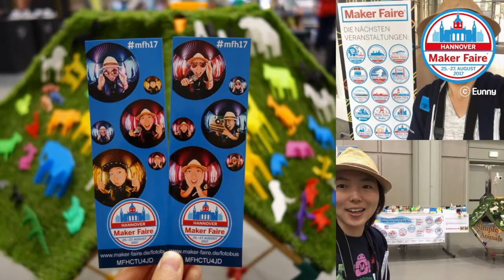Simple Animals in Maker Faire Hannover 2017 (Maker Faire Tour 2017)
All story of Simple animals in Maker Faire Hannover 2017.
prepare, assemble, make, start, meet, show...